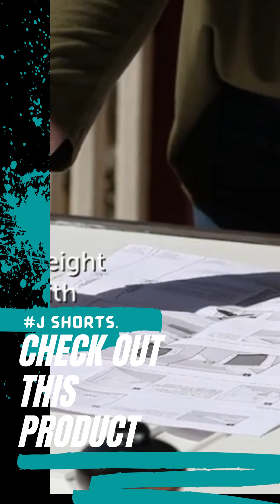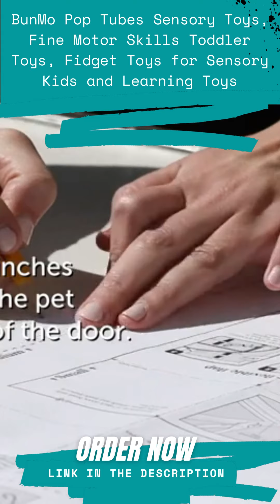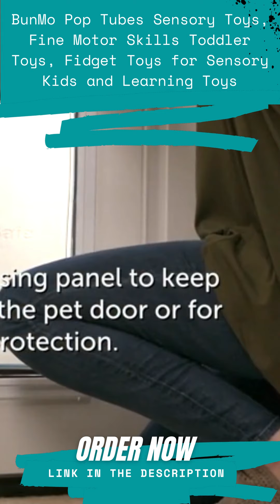PetSafe Freedom Aluminum Dog or Cat Door - Solid Durable Frame, Flexible Tinted Magnetic Vinyl Flap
PetSafe Freedom Aluminum Dog Door or Cat Door - Solid Durable Frame, Flexible Tinted Magnetic Vinyl Flap with Slide-In Closing Panel - DIY, Easy to Install - For Small, Medium, Large, X-Large Breeds - J

If you want to buy the latest tech gadgets so, here are the latest gadgets at amazing discounted prices at Amazon.

Amazon Basics In-Ear Wired Headphones, Earbuds with Microphone, Black

House of Marley Positive Vibration 2: Over-Ear Wired Headphones with Microphone, Plush Ear Cushions, and Sustainable Materials (Black)

Beats Fit Pro – True Wireless Noise Cancelling Earbuds – Apple H1 Headphone Chip, Compatible with Apple & Android, Class 1 Bluetooth®, Built-in Microphone, 6 Hours of Listening Time – Sage Gray

Beats Studio3 Wireless Noise Cancelling Over-Ear Headphones - Apple W1 Headphone Chip, Class 1 Bluetooth, 22 Hours of Listening Time, Built-in Microphone - Matte Black (Latest Model)